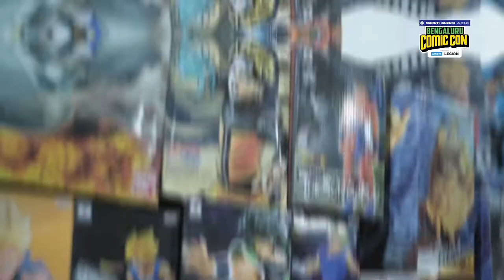Official Aftermovie | Bengaluru Comic Con 2019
ABOUT COMIC CON INDIA::
Comic Con India (CCI) was started with an inaugural show in February of 2011 in Delhi. The first ever Indian Comic Con as it was called then was hosted at the open-air craft bazaar, Dilli Haat, in the capital. Held over 2 days, it featured 25 exhibitors and attracted close to 5000 visitors. Over the years since – Comic Con India expanded to 5 cities – Delhi, Mumbai, Bengaluru, Hyderabad & Pune.